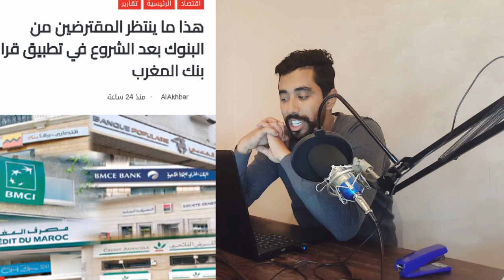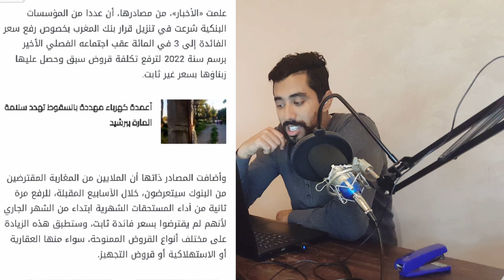🔴عاجل ناس لشادين كريدي غيزيدو عليكم فالطريطة وها علاش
للأعمال التجارية و الاشهار ولنشر اعلانتكم المرجو مراسلتنا على البريد الالكتروني
إلى بغيتي دعم محتوى قناة المصمم❤🌷

🔴أو الحساب البنكي :
RIB
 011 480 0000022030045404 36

IBAN
MA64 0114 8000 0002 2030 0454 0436

BIC
BMCEMAMC
شكرا لكم❤🌷
🔴نماذج لفيديوهات من إعداد قناة @المصمم_Almosamim 😉
🔵مزال بزاااف ديال المواضيع معليك غي دخل القناة المصمم 👇و غتلقى داكشي لكتقلب عليه و متنساش تبارطاجي المحتوى الهادف❤
لا تنسى ان تقوم بالتعليق بسؤالك و ايضاً ما المحتوى الذي ترغب بـروئته على هذه القناة
شكراً لوقتك و لمشاهدتك الفيديو.
المصادر الرسمية : قوانين مغربية / متداول / صحافة
🚩نبذة عنا :
🔴قناة المصمم هي قناة مغربية ذات علامة تجارية تختص بالمعلومة الصحيحة سواء (قانونيا_إقتصاديا_إجتماعيا_سياسيا_ثقافيا..) دوليا و وطنيا تبقى قناة المصمم ذات مصداقية عالية و ليست طرف في الاحداث و للمتتبعين الحق في التعبير على رأيهم بكل حرية.
🔵كل مصادرنا موثوقة.
التعاليق لاتلزم مسؤولية القناة وهي تعبر عن آراء أصحابها.
كل القوانين قابلة لتعديل و تغيير.